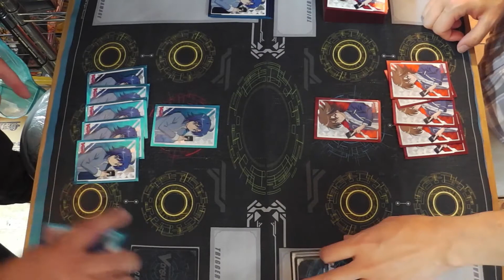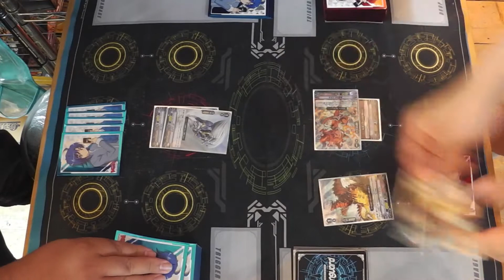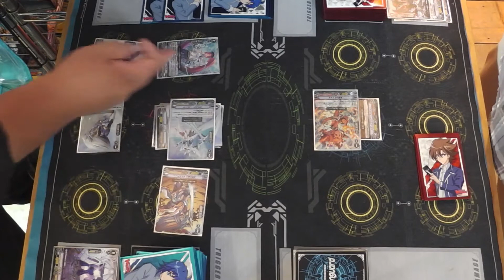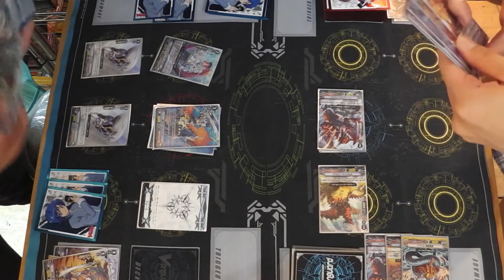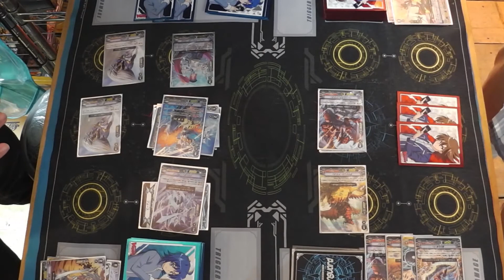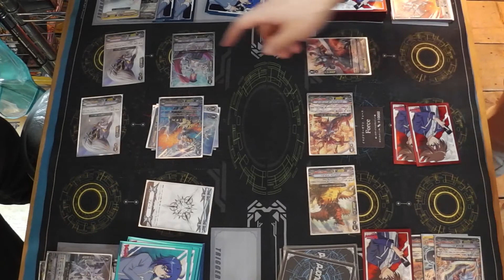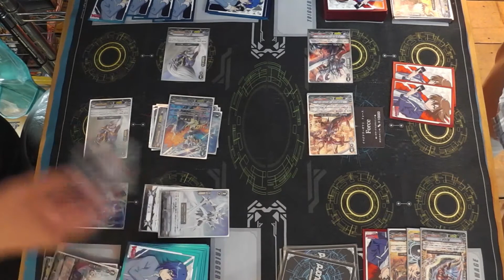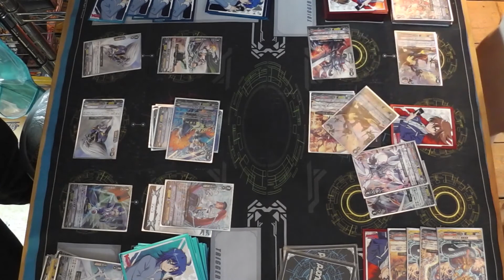ヴァンガード ヴァンガ脳を鍛える ロイパラVSかげろう